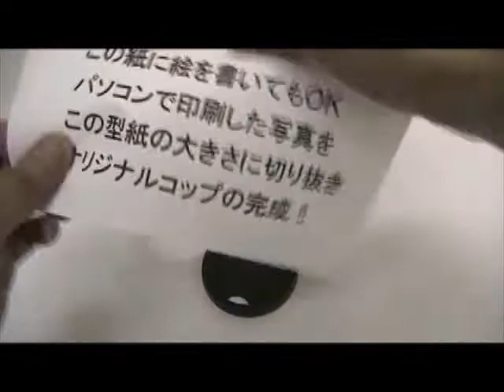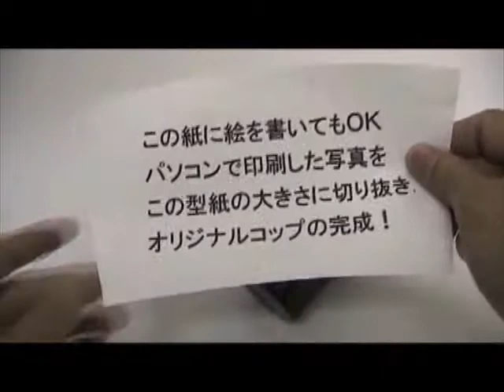No.5126 工作イベントセット お絵かきタンブラー